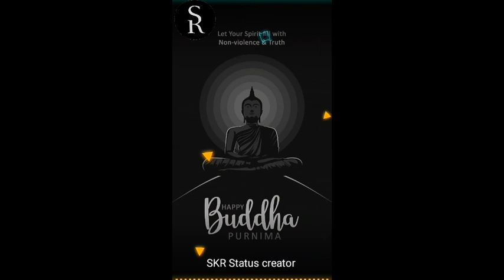Happy Buddha Purnima Status 2021 |Buddha Purnima Whatsapp Status 2021